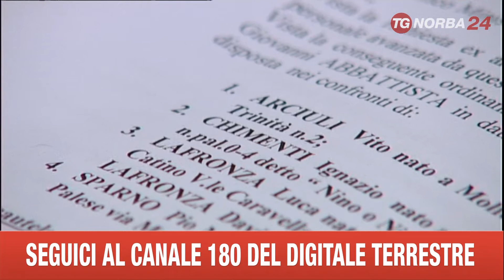GIOVINAZZO SVOLTA INDAGINI SU OMICIDIO SPERA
UCCISO PERCHE' NON RISPETTAVA LE REGOLE IMPOSTE DA UN GRUPPO DI GIOVANISSIMI PER LA PESCA NEL PORTO DI GIOVINAZZO. I CARABINIERI HANNO ARRESTATO I PRESUNTI ASSASSINI DI GAETANO SPERA